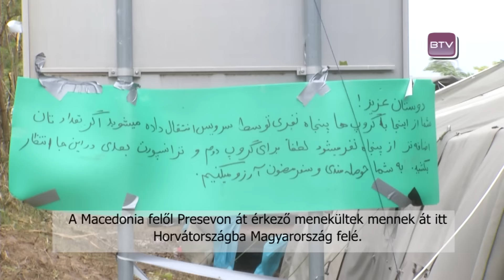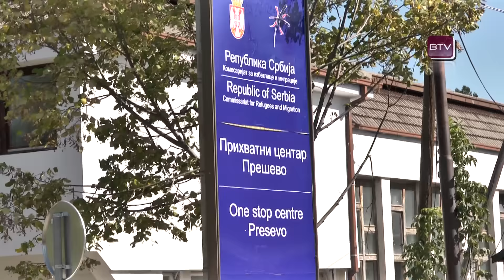Berkasovo es Presevo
A BTV Szerbiában.
A magyar határzár előtti napok Szerbiában. Napi 4-5000 menekült, feszültség, szél és eső.